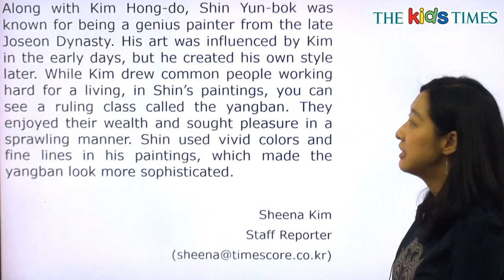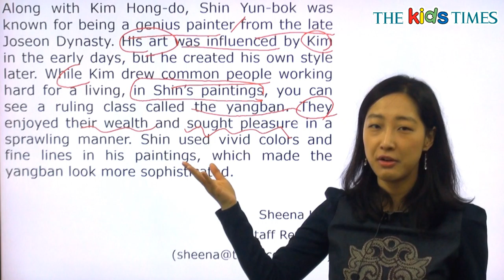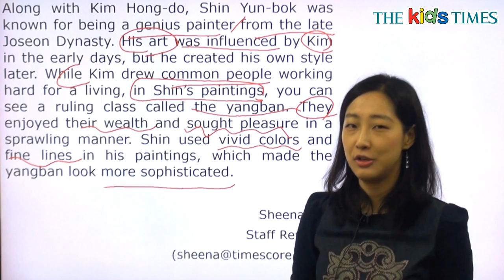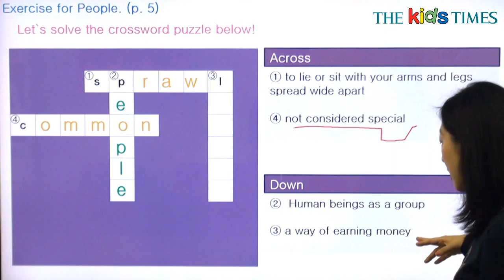Shin Yun-bok - 전나리 선생님과 함께 하는 People 동영상 강의 ( The Kids Times - No.382 )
신윤복